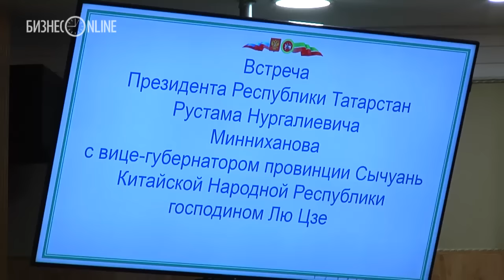Рустам Минниханов встретился с с вице-губернатором китайской провинции Сычуань Лю Цзе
Республика Татарстан как один из регионов России заинтересована в развитии отношений с Китайской Народной Республикой и ее провинциями. Об этом заявил сегодня на встрече с представителями китайской провинции Сычуань президент Республики Татарстан Рустам Минниханов. Напомним, что в Татарстан прибыла делегация китайских коллег во главе с вице-губернатором провинции Сычуань КНР господином Лю Цзе.